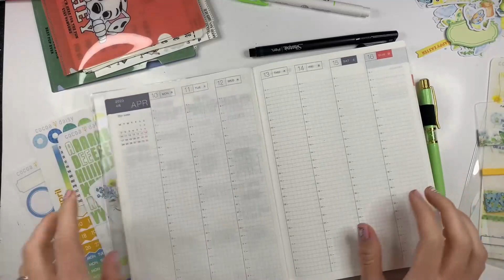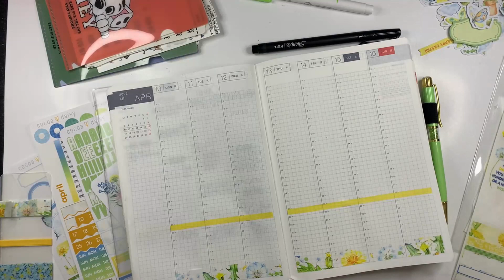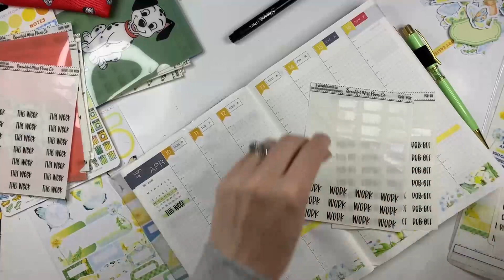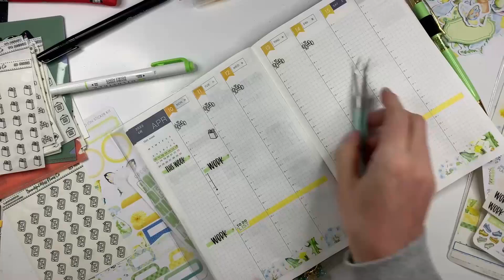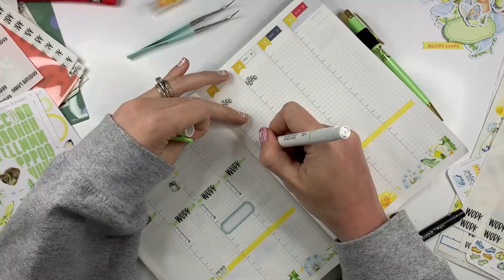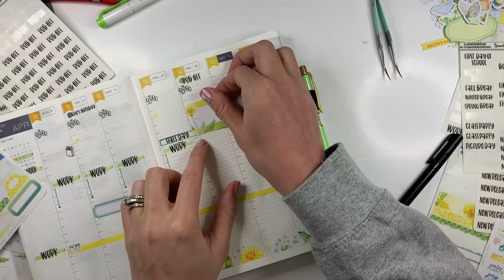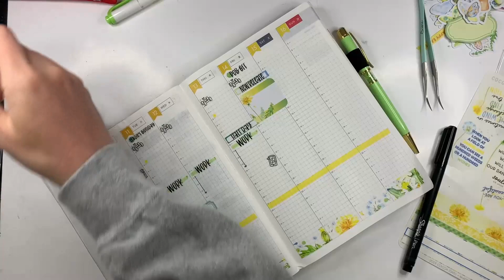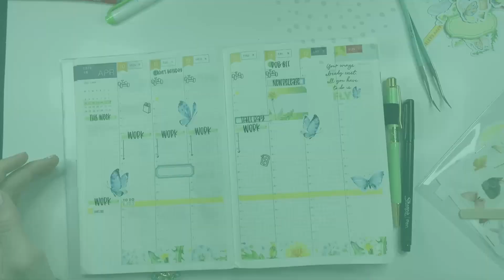Plan with Me | Hobonichi Cousin | Cocoa Daisy